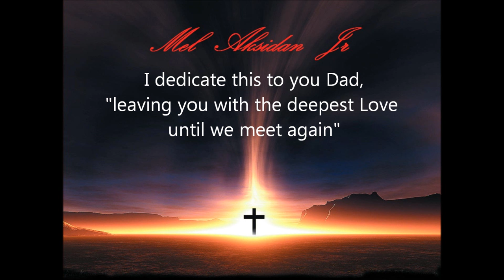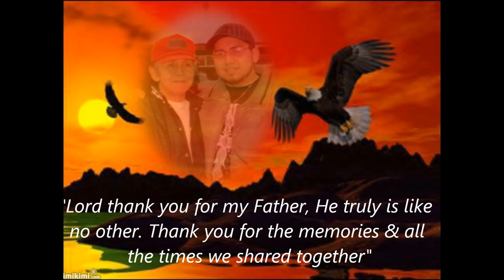I Miss You - Mel Aksidan Jr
I dedicate this to my dad, Mel Aksidan Sr

Beat by EAProductions20